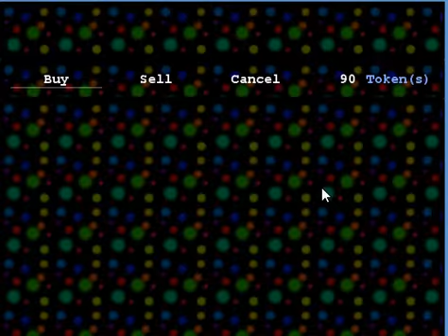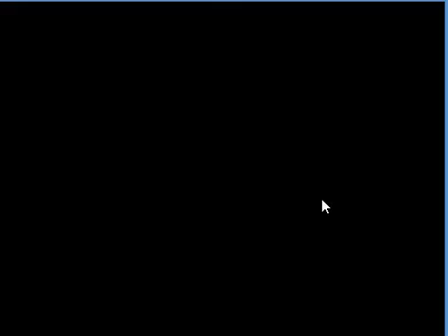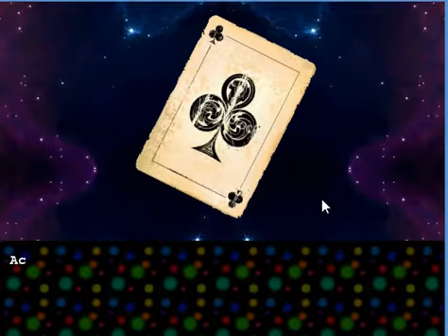Five Nights at Fuckboy's Episode 8 Secret Area + Update